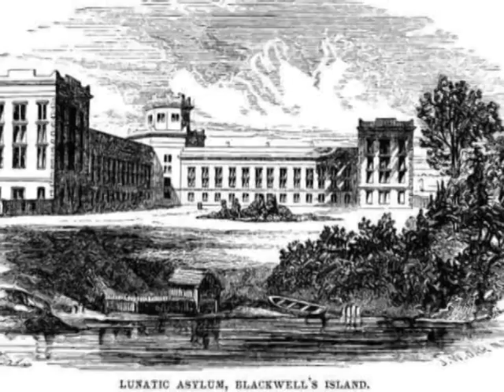10 Days in a Madhouse: in Salem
Tim Hines' new movie, "Ten Days in a Madhouse" tells the story of Nellie Bly, the first investigative journalist in America, the woman whose undercover reporting led to the closure of a torturous mental health facility in New York.

The movie crew is in Salem, utilizing historic locations like the closed down Fairview mental hospital, harnessing real energy from this time period, to tell a courageous story about the early treatment of mental health in America.